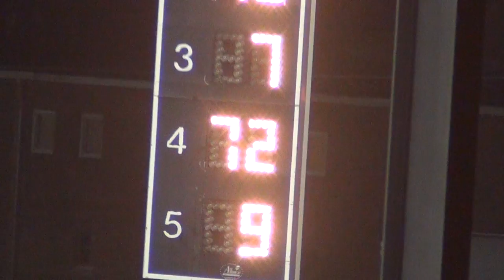2013 osky sp mod A 7-10-13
1 curtis van der wal won.